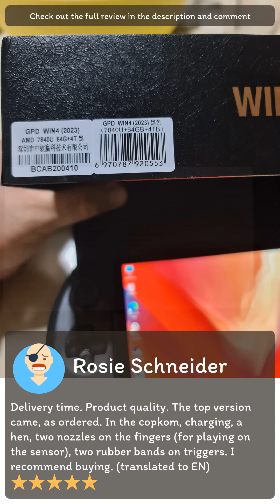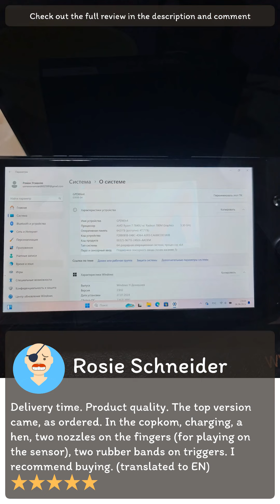Review [Aliexpress] In Stock！GPD WIN 4 AMD 8840U/7640U 6Inch Handheld GamePad Tablet 64GB RAM 4TB R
[Aliexpress] In Stock！GPD WIN 4 AMD 8840U/7640U 6Inch Handheld GamePad Tablet 64GB RAM 4TB ROM Pocket Mini PC Laptop Game Player Console